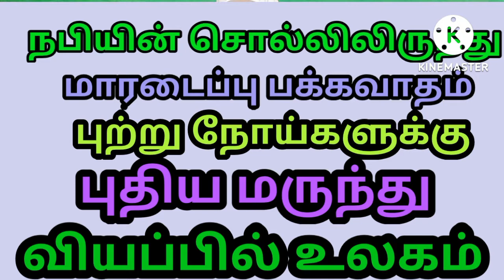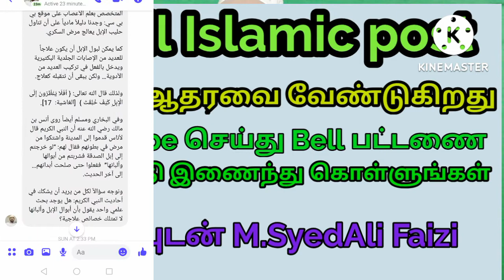மாரடைப்பு பக்கவாதம் புற்றுநோய்களுக்கு எழிய முறையில் புதியமருந்து வியப்பில் உலகம்